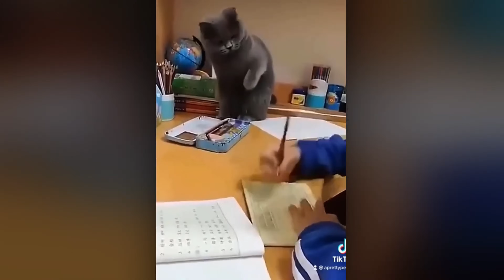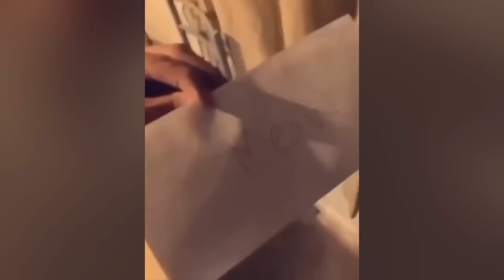Funny Moments of Cats | Funny Video Compilation - Synth Sensation #6